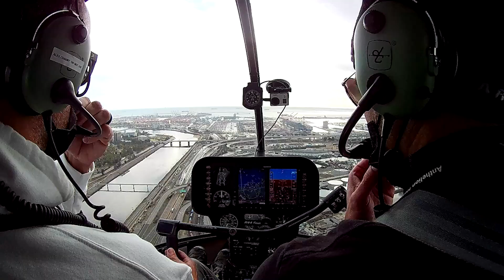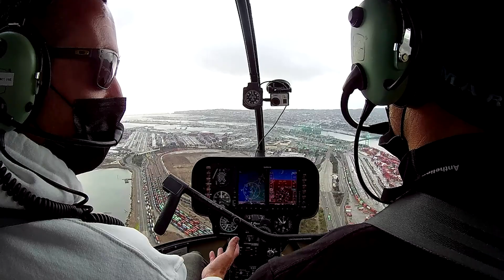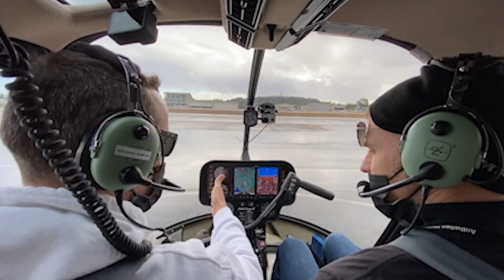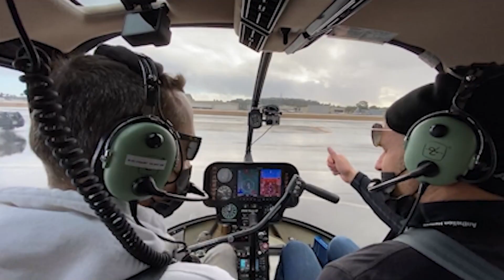Fundamentals of helicopter flight in an R44 towards my helicopter license with Anthelion Helicopters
Learning the fundamentals of helicopter flight in an Robinson R44 towards my helicopter license with Anthelion Helicopters.

Also, these are some other cool helicopter photography videos by friends of ours:

Anthelion Helicopters is a premier aerial photography, helicopter flight training school, and Los Angeles helicopter tour company located in the heart of Long Beach, CA.

We offer the following services:

* Aerial photography
* Aerial Photography Workshops
* Real Estate Photography
* Aerial Surveillance
* Helicopter tours of Long Beach, Los Angeles, Catalina Islands, and more.

Additionally, we offer helicopter flight training and add-on training in the following categories:

* Private Pilots License PPL(H)
* Instrument Rating IR(H)
* Commercial Pilots Licence CPL(H)
* Certified Flight Instructor CFI(H)
* Certified Flight Instructor Instrument CFII(H)
* Airline Transport Pilot ATPL(H).